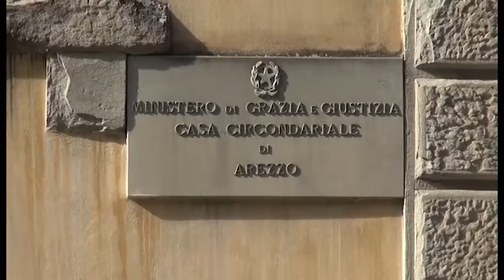Accoltellamento negli uffici della Manutenzione, il Gip convalida l'arresto